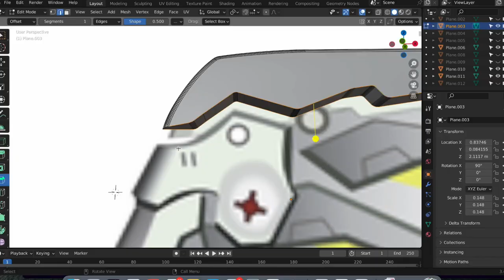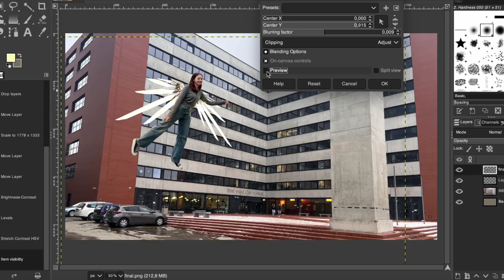Eleonora Cherkasova * Prezentace * 2023 * BI-MGA